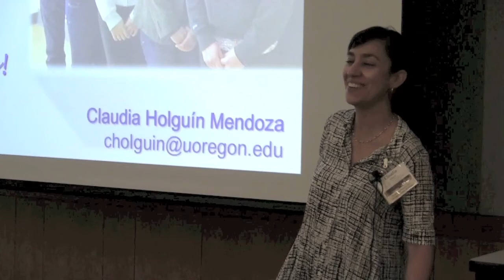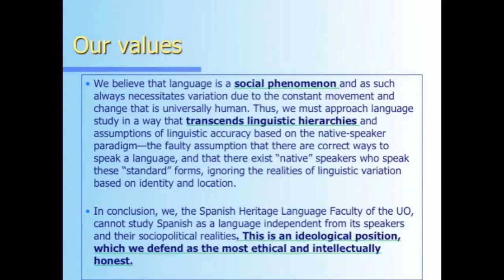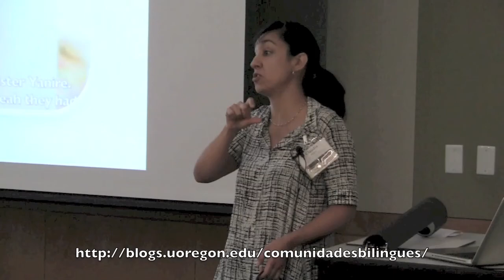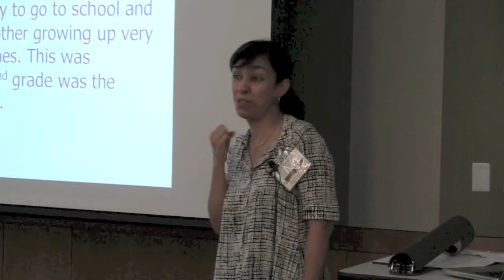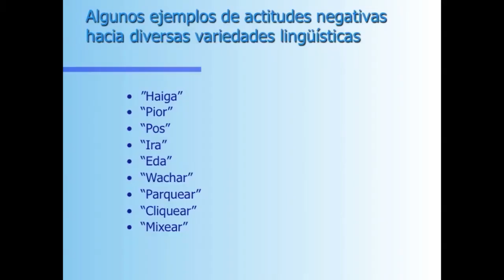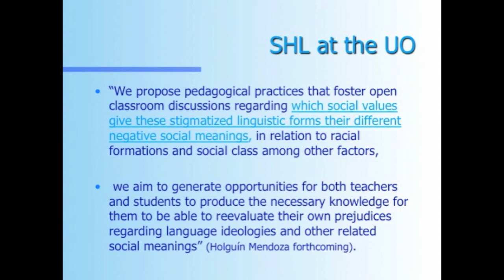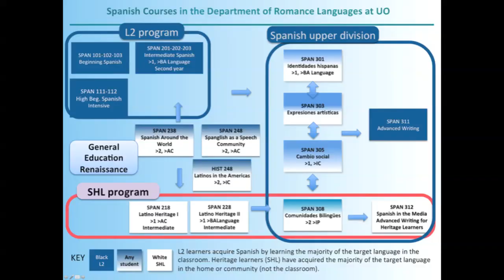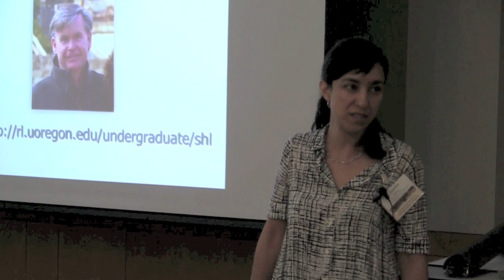2015 Heritage Spanish workshop - UO’s Spanish as a Heritage Language Program - Claudia Holguín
Despite their growing popularity, Heritage Spanish programs remain underserved by commercial textbook publishers. This workshop will examine how Heritage Spanish programs can supplement commercially produced materials in order to meet the unique needs of their students. But if program produce their own materials, what should they look like? How best can DIY materials supplement commercial materials? Should they be open educational resources to be shared with other Heritage Spanish programs? In addition to these issues, this workshop also explores different approaches to developing Heritage Spanish curricula.
Finally, the workshop introduces participants to the Heritage Spanish project where users can get more information about the project and available heritage Spanish resources.